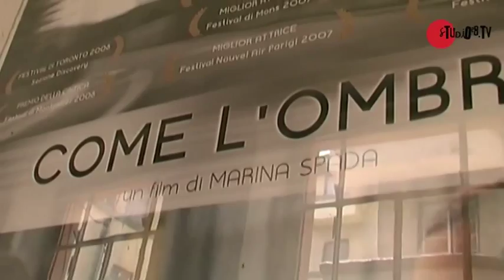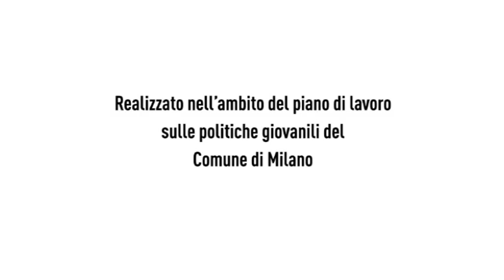Intervista a Marina Spada - Next Generation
Per Next Generation, Maruska Ronchi incontra questa volta Marina Spada, regista indipendente e docente presso la Scuola Civica di Cinema e Televisione di Milano.
Questa fantastica intervista realizzata durante la Summer School ci ha permesso di entrare nel vivo del suo lavoro di insegnante e regista e di apprezzare il fascino della recitazione per la macchina da presa e tutto ciò che ci sta dietro (il lavoro di gruppo di macchinisti, tecnici e attori, i trucchi e i segreti del mestiere), grazie alle splendide immagini catturate da Daniele Grosso. Buona visione!